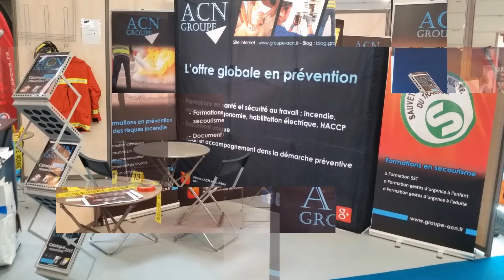Preventica Rennes - Groupe ACN - 2016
Groupe ACN était présent au salon Preventica de Rennes 2016.